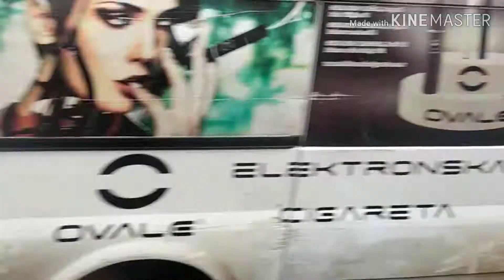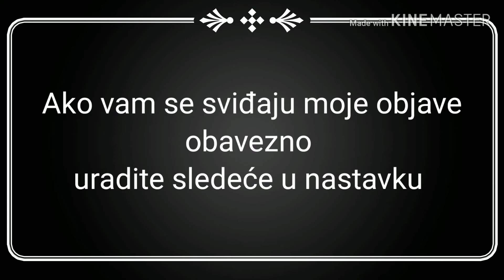PRANK SKACEM SA PLAVOG MOSTA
POGLEDAJTE OBAVEZNO